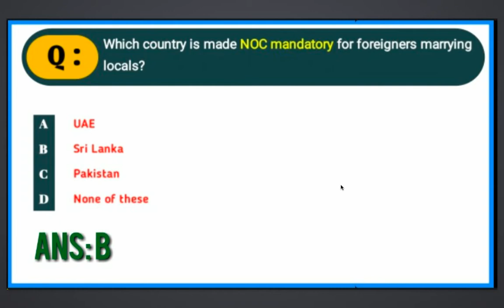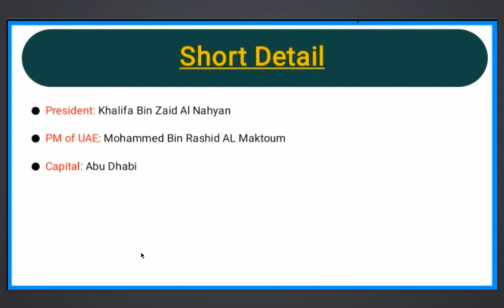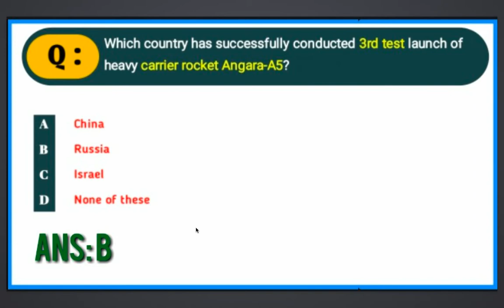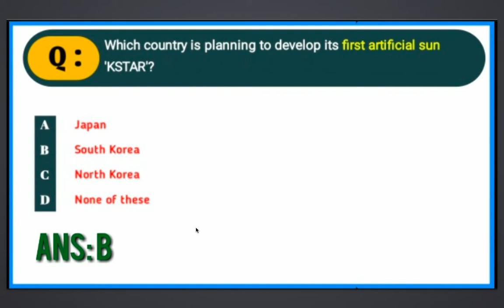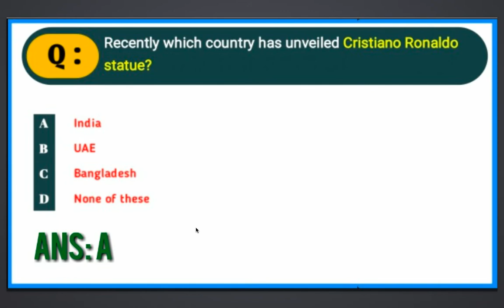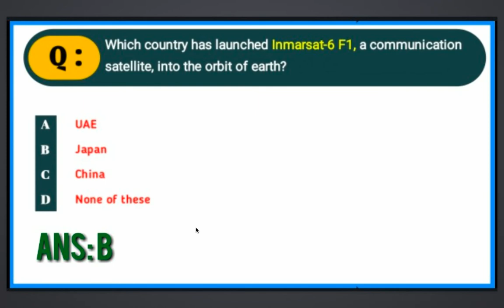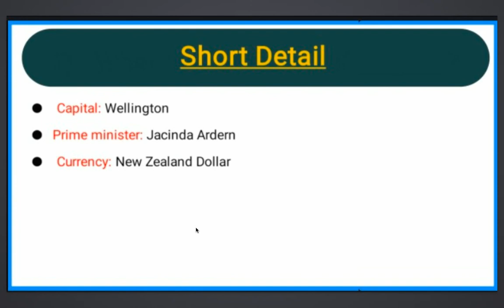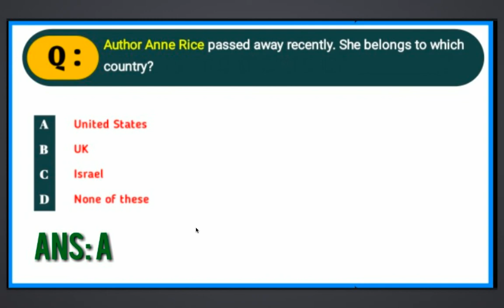Current Affairs 2022 100 MCQS with Details International world level latest for all competitive exam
Current Affairs 2022 MCQS with Details International world level latest for all competitive exams, like CSS, spsc ppsc, fpsc, pts nts ots stas iba